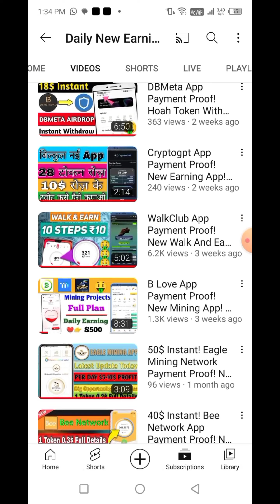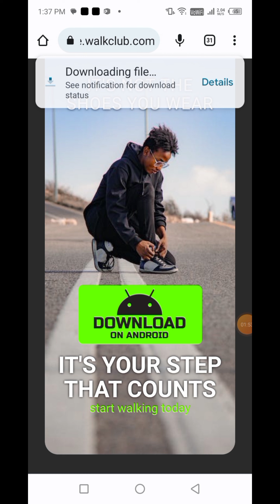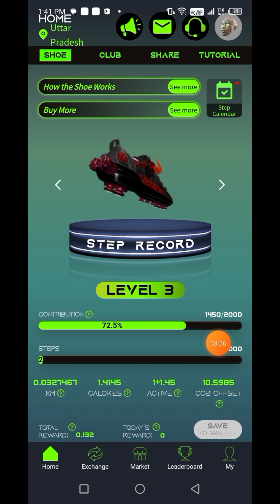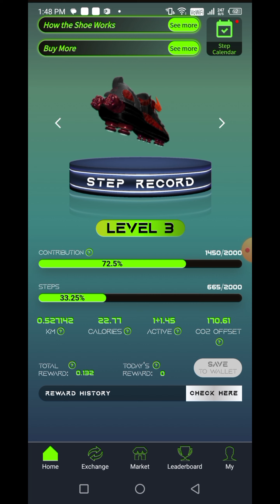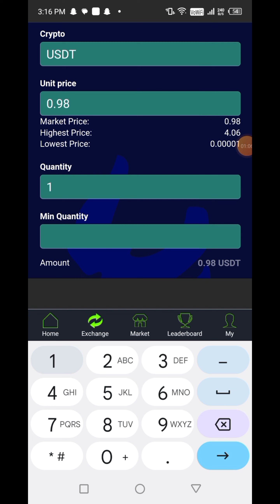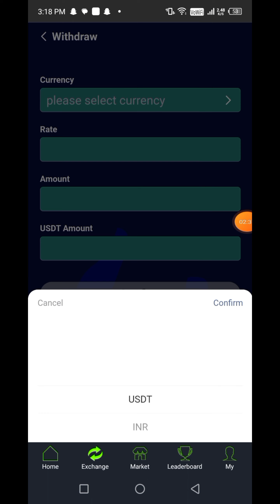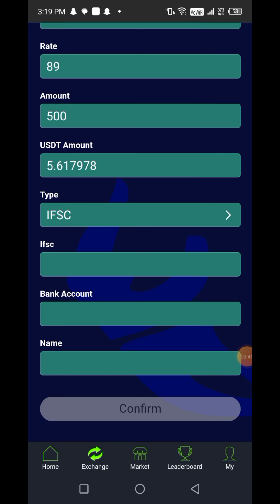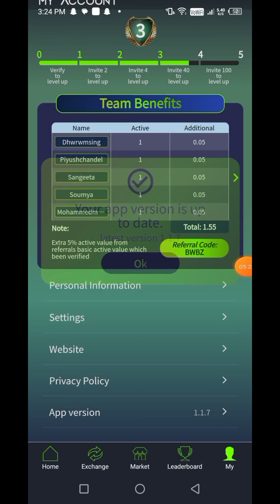Earn Money From WalkClub App! New Move To Earn App! WalkClub App Payment Proof!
1.

2. Agar Link Se Na Ho To Plaustore Se Direct Download Kar Lena

Refer Code. @Ataur

3. FITLICH App Link My Fitlich Reference Code: 58165b

Refer Code. 58165b

 my invitation code "tp031503"

7.

Refer Code.  45NCRPRZ

9.

Refer Code. dailynewearning

10.
Agar App Link Se Download Na Ho To Play Store Se Direct Download Kar Lena

New Airdrop
Free Airdrop
Crypto
Crypto airdrop
Binance campaign
Free crypto token

Please Join All Airdrop & Apps.

Earn Big Money💰 🤑